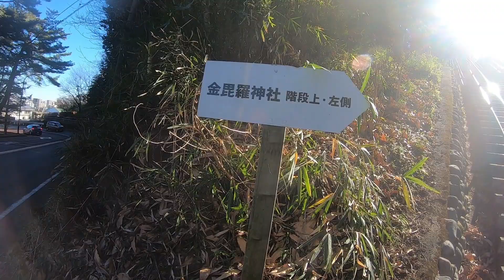某ジブリの聖地 聖蹟桜ヶ丘を探索してみた。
聖蹟桜ヶ丘は多摩市にあります。
郊外ですがベッドタウンで新宿まで電車一本でいけて好立地です。
ジブリ以外にもアニメの聖地巡礼したいと思います。